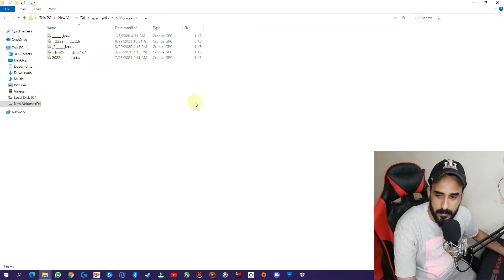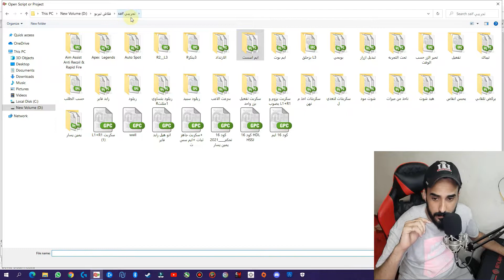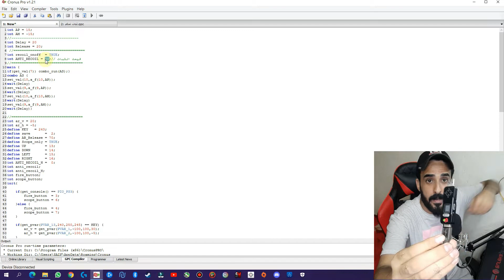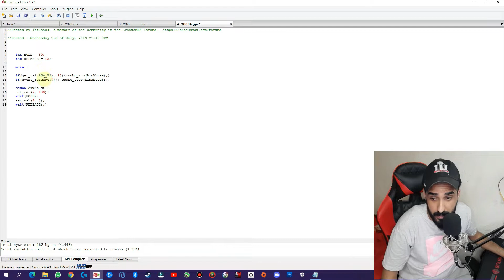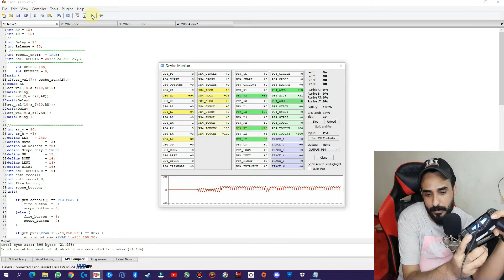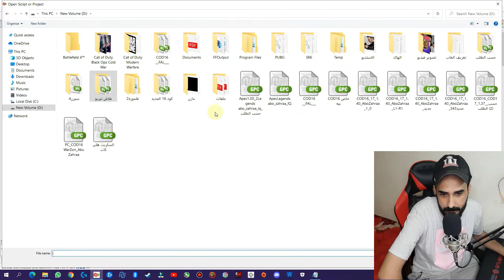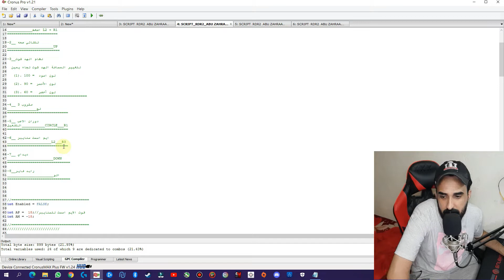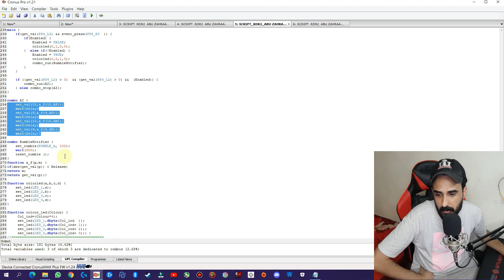كيف تصنع سكربت بنفسك || وشلون ابو زهراء يصنع السكربتات على كل الألعاب ؟؟؟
قناتي الاحتياطية اتمنى الاشتراك ⬇️
-🔹 اذا حاب تتواصل معي عبره الارقام التاليه ⬇️
     الحصول على السكربتات الغير مجانيه فقط
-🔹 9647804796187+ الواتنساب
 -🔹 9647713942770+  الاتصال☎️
🔹مواقع التاليه-🔹
موقع خاص السكربتات ابو زهراء⬇️